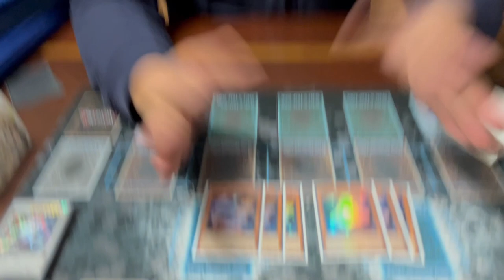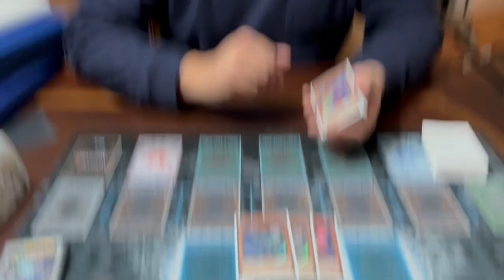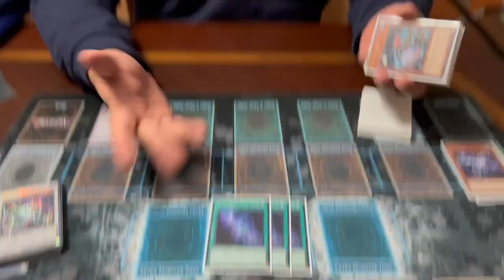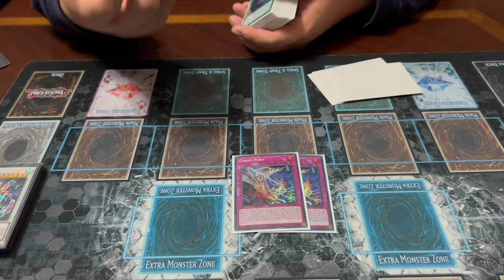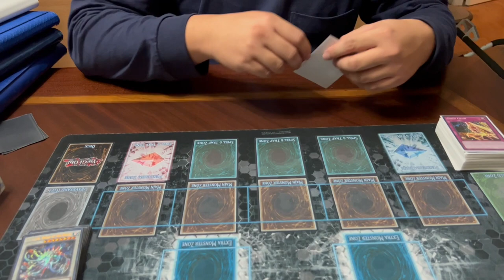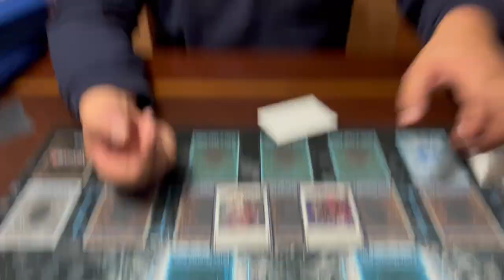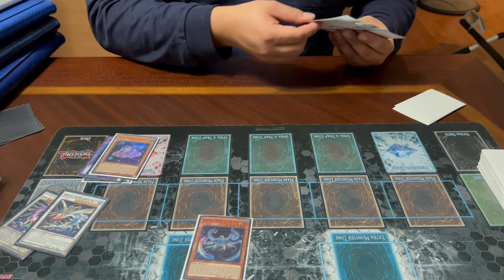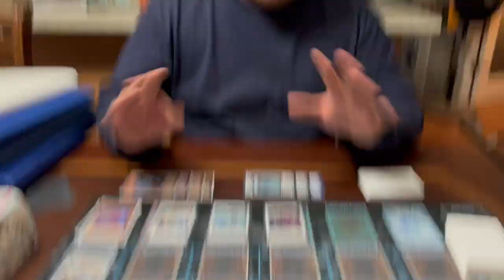BANISH THE BOARD! Ghoti Deck Profile + 2 Card COMBOS! | November 2022